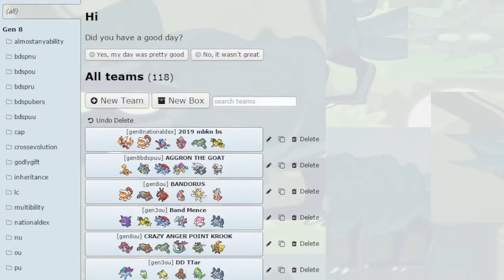HE THOUGHT HE COULD BEAT ME.... BUT I'VE BEEN TO THE MOUNTAINTOP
I do a best of 10 with Javier in monotype randbats.

Links!

What's going on everyone, it's SaltyTreecko. You can find a lot of different content on my channel, but mostly competitive and casual Pokémon and shitposts. I'm open to suggestions for content, so drop some comments on what you'd like to see me do, and if you're feeling nice drop a sub and a like too.